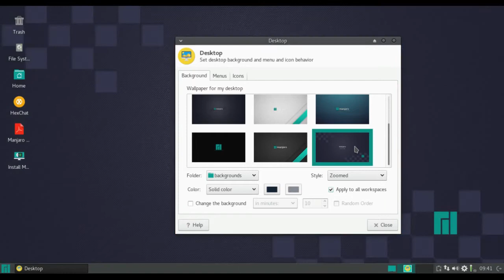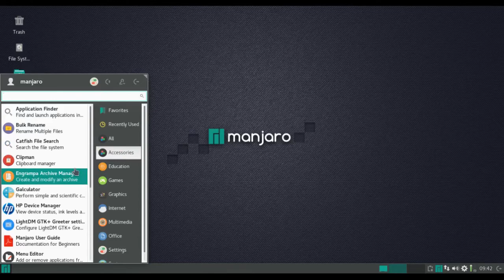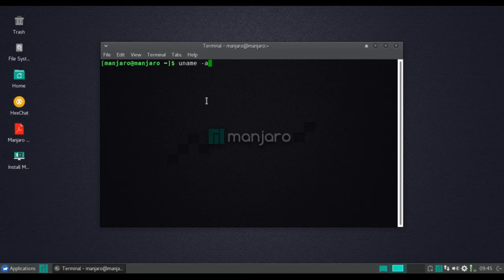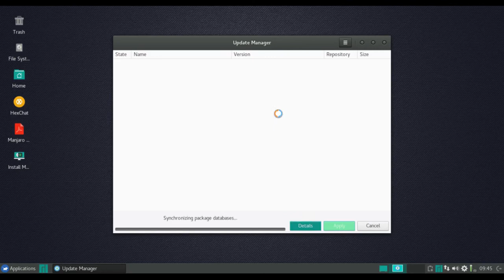Manjaro Linux 17.0 (stable) - xfce